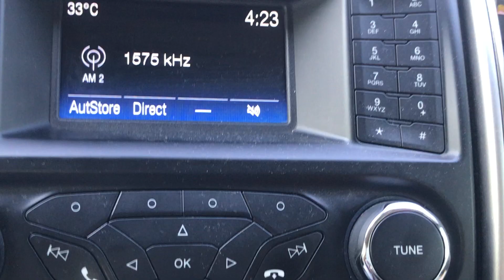Audiovisual Communicators Incorporated (PA) 1575 kHz Solano, Nueva Vizcaya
Provisional Authority 1575 kHz Solano, Nueva Vizcaya